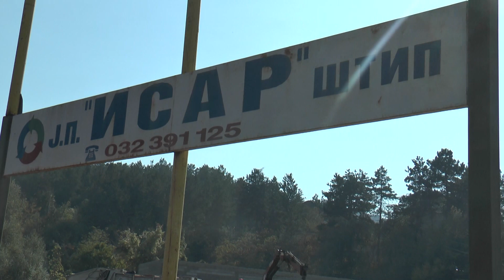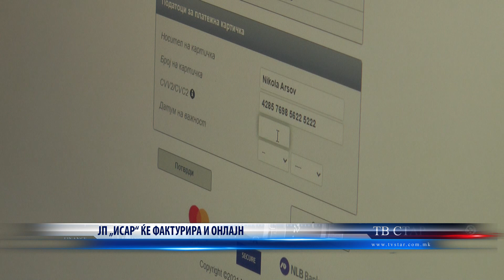ЈП „ИСАР“ ЌЕ ФАКТУРИРА И ОНЛАЈН 24 09 2021